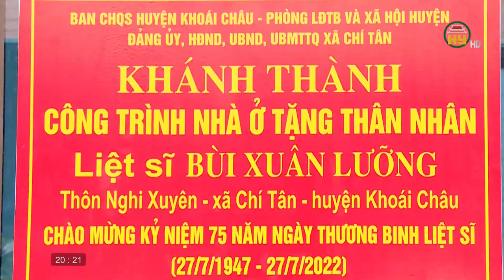Uỷ ban MTTQ huyện Khoái Châu với công tác đền ơn đáp nghĩa